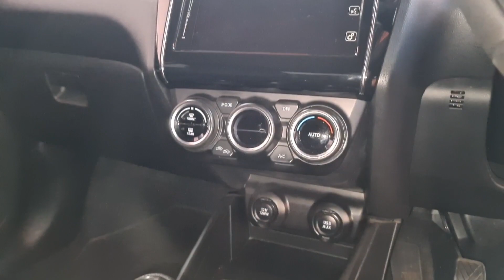Suzuki Swift 1.0 Boosterjet SHVS SZ5 Euro 6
RX18 VAY
2018 (18)
29546 Miles
Petrol Hybrid
Manual
5 Door Hatchback
Euro 6